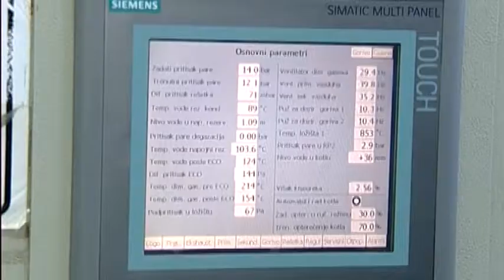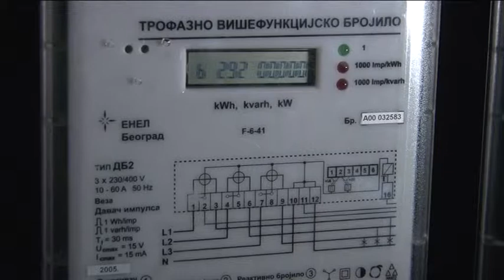2014 12 28 Az új energetikai törvényről vitáznak a képviselők